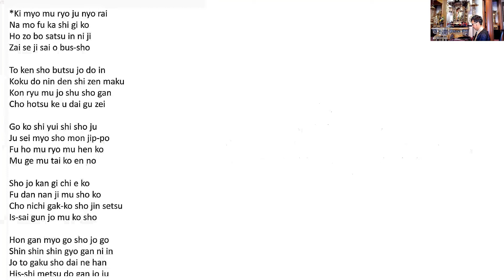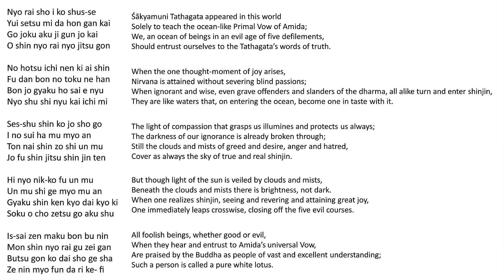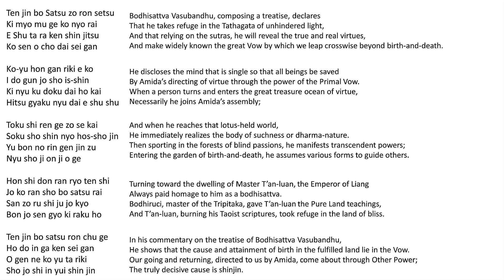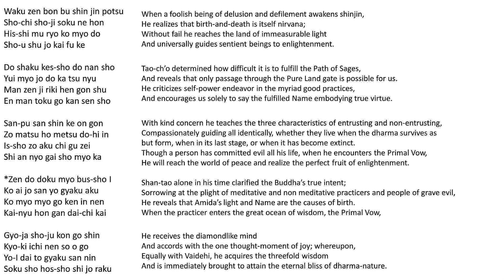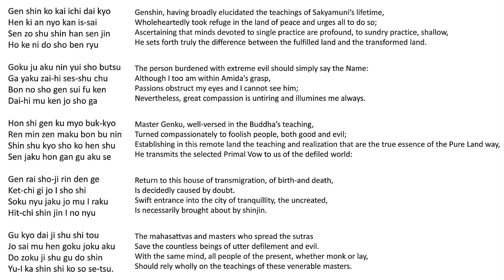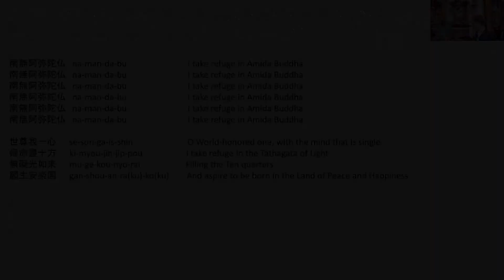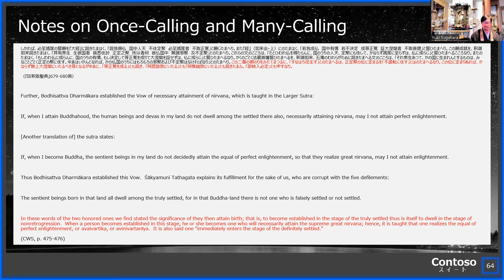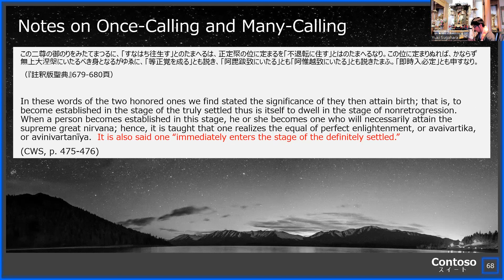Reading Notes on Once Calling and Many Calling: [16]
Today’s Contents: Reading Notes on Once-Calling and Many-Calling

Opening 00:00:00
Explanation 00:12:44